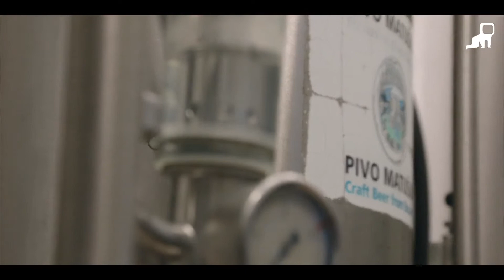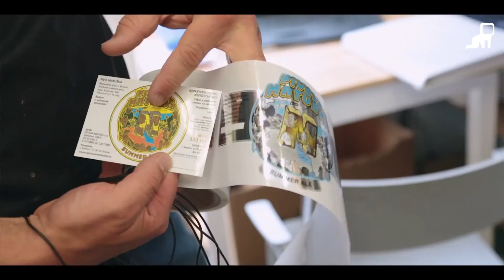The Pivo Project - Pivovar Matuška - Explore the Czech Republic’s Beer scene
This video is produced by Prague TV in cooperation with The Pivo Project

Join us on our journey and explore the Czech Republic’s beer scene with us. From small breweries to cool pubs and bars where you can enjoy the country’s top seller!

Our second video takes us to Pivovar Matuška, a small brewery famous for its craft beers. A family run business since 2003, all Matuška beers are unfiltered and unpasteurized, keeping their fresh character, as if they were tapped straight from the lagering cellar.

For more around beer, Restaurants and other Prague Expats Life information Prague.TV – Living Like a Local!

Na zdraví, Cheers & Prost :)